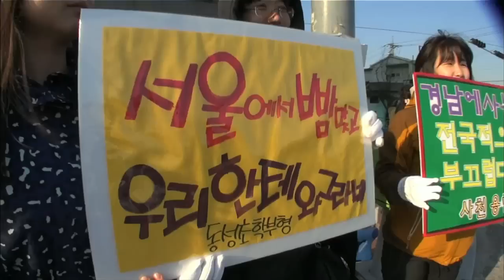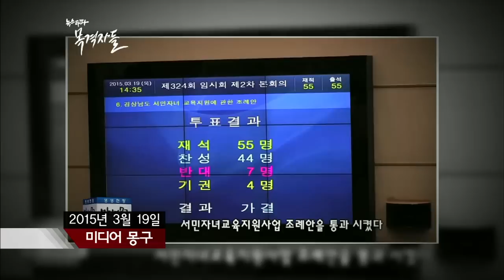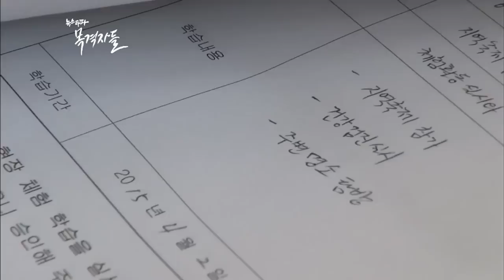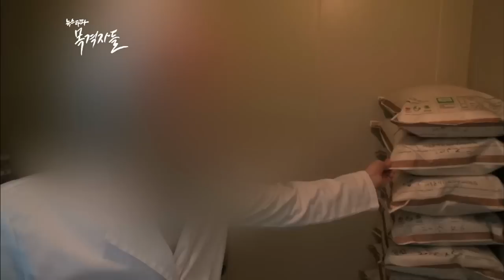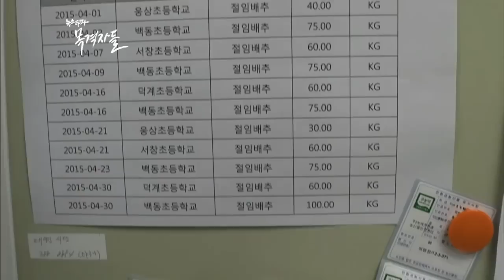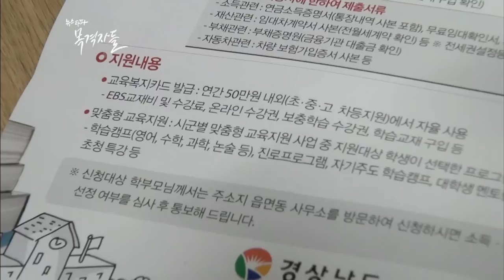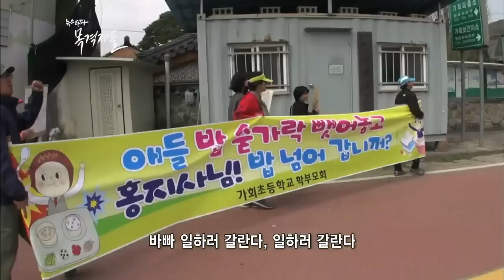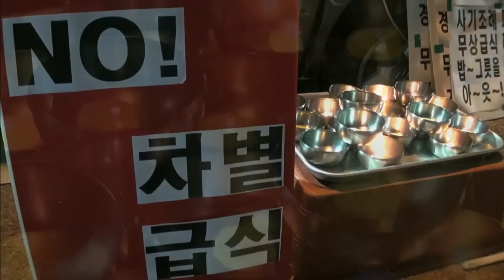뉴스타파 - 목격자들 3회 '어떤 이상한 아저씨의 급식 이야기'(2015.4.20)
갑작스러운 의무급식 중단으로 지역의 친환경 농가들에 수혈되던 지원금은 끊어졌고, 세 아이를 둔 엄마는 급식비로 1년에 200만 원 가까이 내야 합니다. 학교급식 판로를 잃은 친환경 농가들은 앞길이 막막하고, 아이들 밥 걱정만큼은 하지 않던 경상남도 엄마들은 화가 났습니다.

‘의무급식 지키기’ 시위가 이어지고 ‘도시락 등교’가 도미노처럼 번지는, ‘어떤 이상한 아저씨’의 독단으로 시작한 시끌벅적 경남의 급식이야기입니다.